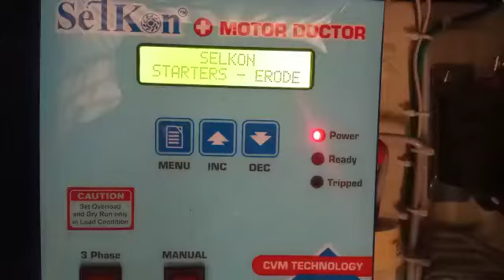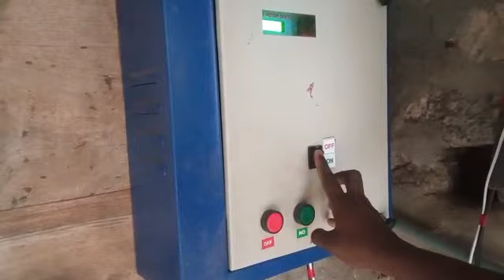SELKON AUTOMATIC AIR RELEASE VALVE INSTALLATION - ERODE - 8608831777